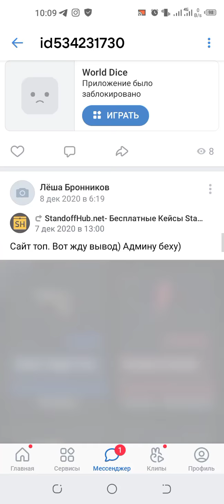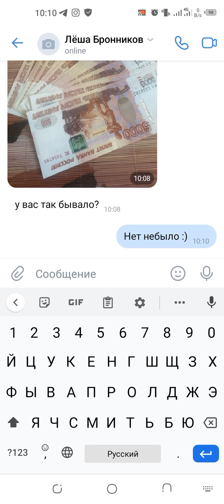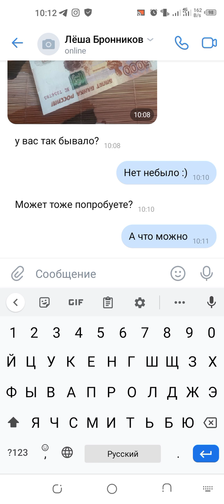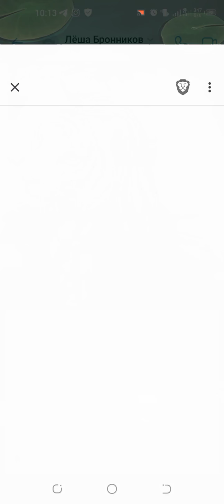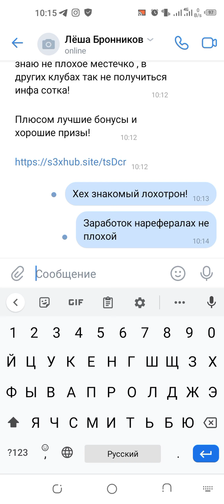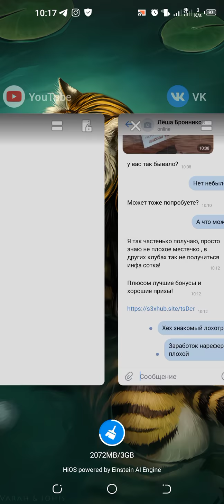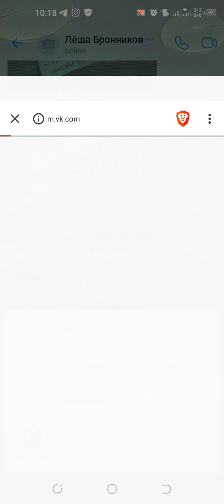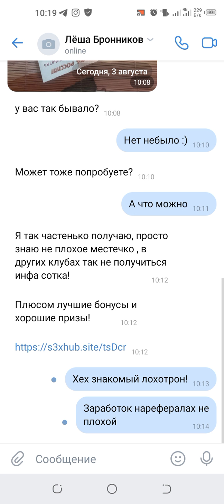постучал в личку рефовод казино! 😺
залетел спамер рефовод😺😹